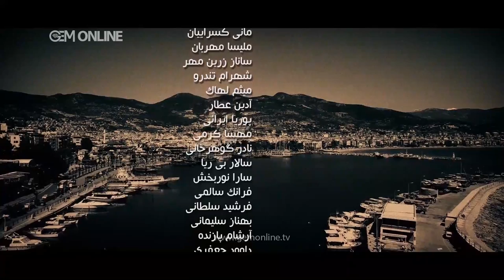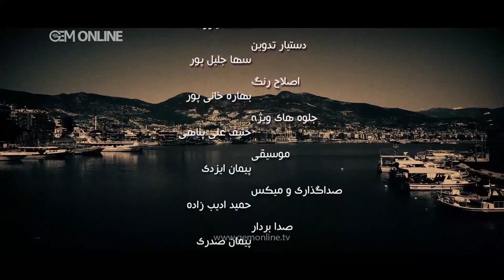GEM - Roulette Series EPs 28 - سریال رولت، قسمت 28، از گروه تولید جم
قسمت بیست و هشتم سریال رولت از گروه تولید جم
Roulette Series - Episode 28 - GEM Production